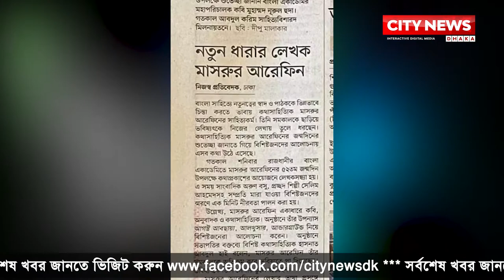Mashrur Arefin reappointed as City Bank MD